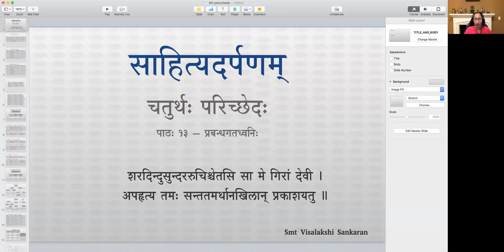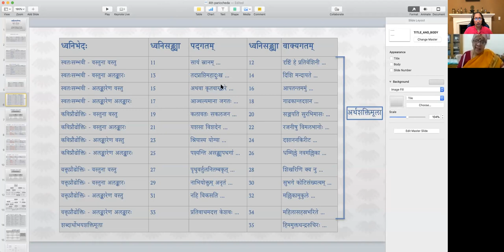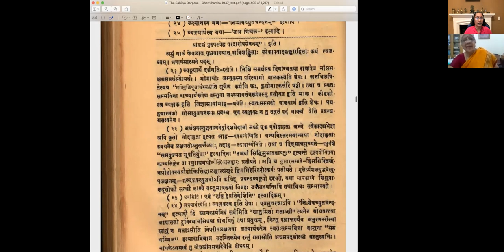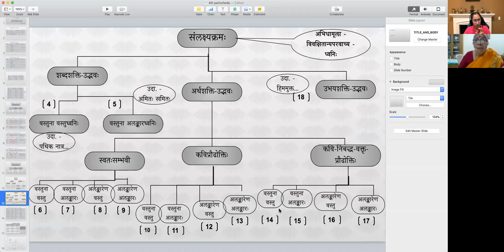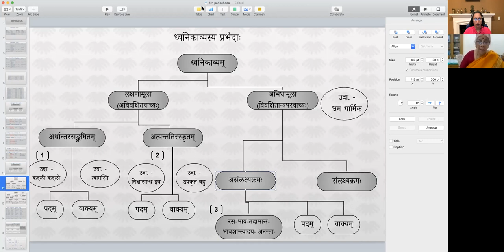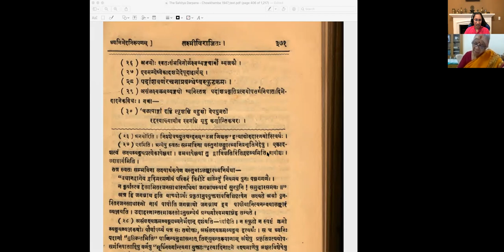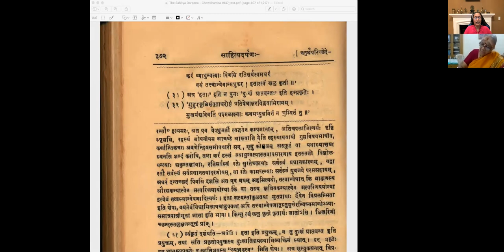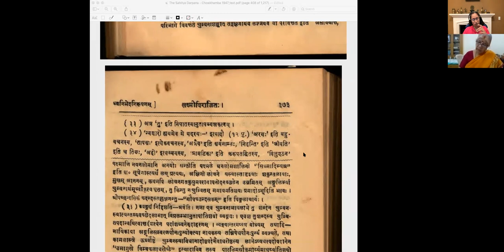साहित्यदर्पणम् - भागः ३ - चतुर्थः परिच्छेदः - पाठः १३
पाठः १३ — प्रबन्धगतध्वनिः